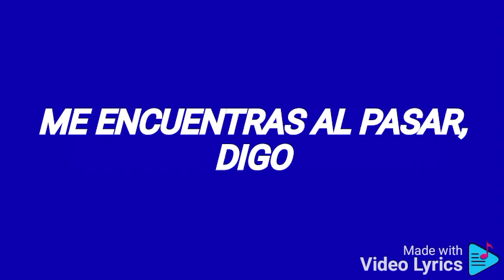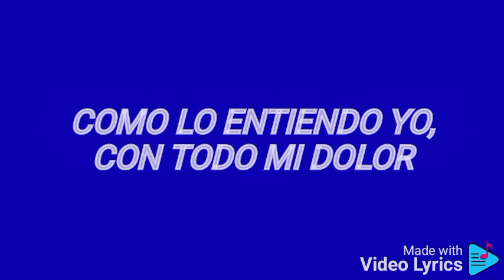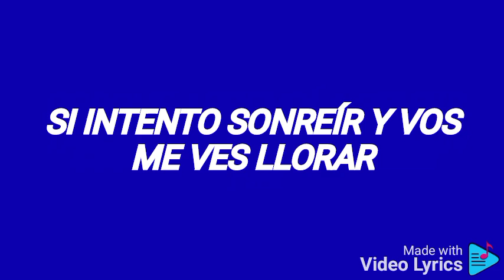SI ALGUNA VEZ ME VES Leonardo Favio (Karaoke)